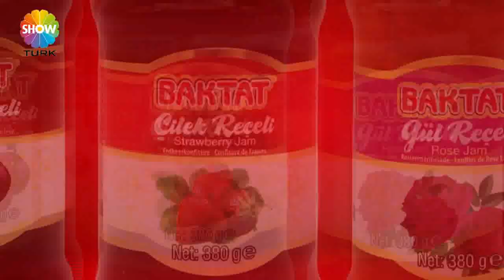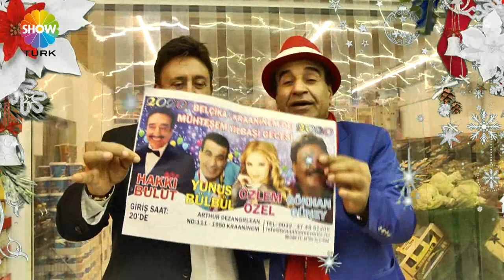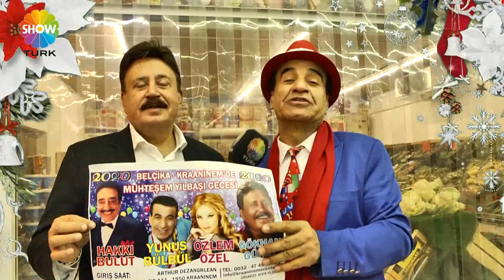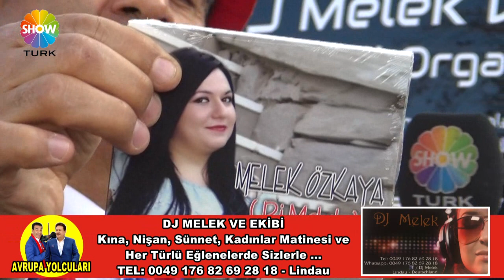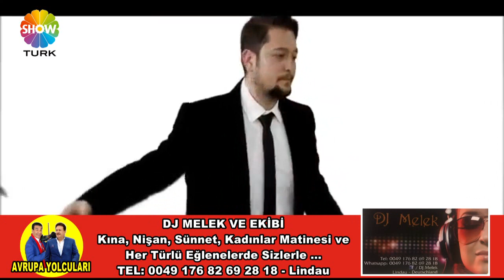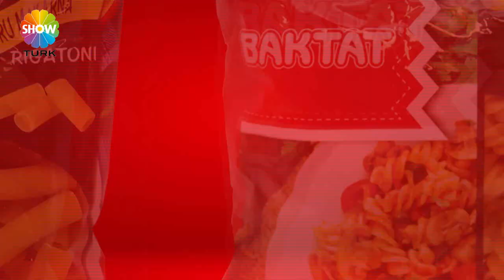AVRUPA YOLCULARI 204 BÖLÜM DJ MELEK